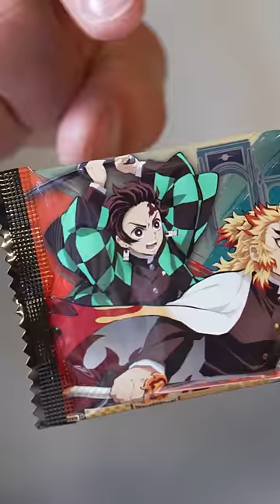Snacks From Your Favorite Movies